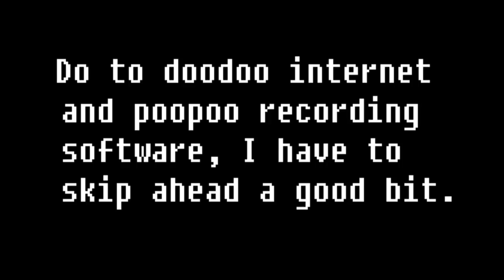Minecraft: Survival multiplayer with Ransom & friends part 4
A lil SMP for shits and gigs